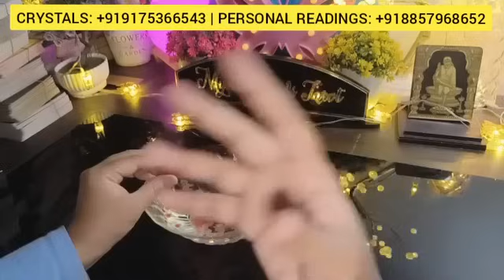🕯️NO CONTACT- UNKI CURRENT FEELINGS- HIS CURRENT FEELINGS- CANDLE WAX HINDI TAROT READING TODAY🕯️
UNKI CURRENT FEELINGS- HIS/HER CURRENT TRUE FEELINGS- CANDLE WAX READING- HINDI TAROT CARD READING TIMELESS TODAY NEW LATEST

✅ OTHER CHANNELS-